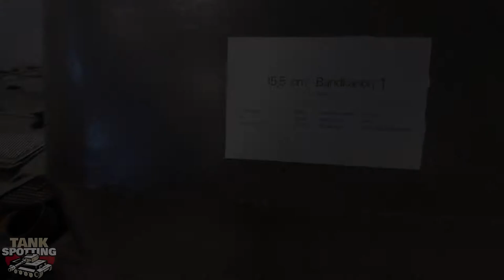Artillerikanonvagn akv 151 - Swedish Cold War Self-Propelled Gun Prototype Walkaround - Arsenalen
Artillerikanonvagn (akv) 151 - Swedish self-propelled gun prototype walkaround at Arsenalen, Swedish armour museum.

Tankspotting (TV) is dedicated for the heavy metal battlefield.

Video/editing: Jukka O. Kauppinen

Artillerikanonvagn (akv) 151 - Bandkanon Prototype
Swedish self-propelled gun prototype

The Artillerikanonvagn 151 (Akv 151) was a Swedish prototype of self-propelled gun, made in 1960 (vehicle was armed in autoloaded 155mm French gun based on the EMIL prototype chassis). A memo (dated 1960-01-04) discussed series production of the AKV 151 SPG (aka. KV 155, the bkan 1 prototype) and some of the project history.
Bofors in March and December of 1952 respectively, describe the plans for developing a working prototype of the 15 cm self-propelled artillery piece that was originally proposed in 1949, variously called 15 cm kv fm/49, akv 1949 and VK 152 S 49 (the latter being the internal Bofors designation). Initially, three alternatives for the track assembly and drive train were proposed: one using the existing drive train from the strv m/42 (Volvo A8B engine uprated to 450 HP and VL 420 gearbox), one a purely experimental project based on a Sherman’s gearbox and drive train, and one possible “merge” with the drive train and gearbox of a future tank being developed by KAFT (which is obviously project EMIL, but it was very much a paper project at this point).
Since the original suggestion in the second quarter of 1949, eleven years had passed and series production had not yet started. A number of reasons for this were mentioned (lack of engineers, changes in the specification, doubts whether the project is viable at all). The conclution was that because of the changes in the specification and the fact that the current prototype is based on a chassis (the Krv) that is not likely to be mass produced, the vehicle (and its chassis in particular) will need to be reworked before it can enter series production.
It would be desirable to reduce the weight of the vehicle; the prototype weighed 45 metric tons but according to a 1958 report Swedish AFV’s should weigh no more than 37 metric tons, and if possible weigh less than 25 tons. Someone who read the memo probably doubts that this is possible (and they would be right, because the series production version turned out to weigh 52 metric tons in the end).
Finally, four alternatives were presented; two conventional and two using the suspension to help with gun elevation. The weight for all four alternatives is claimed to be less than 37 tons, which seems like a pipe dream in retrospect.

About Arsenalen:
The Swedish Tank Museum – Showing the military vehicle development, as well as the military history of Sweden, from the early 20th century until today. The museum also includes a very special exhibition of tin figures, as well as a soldier’s croft dating back to the 17th century, where an accompanying exhibition tells you about a bygone era.
The museum was inaugurated June 17, 2011 and is open year round. Run by a private foundation – Foundation Södermanland Military History collections. The vehicles belong to the Swedish Government – the Swedish National Museums of Military History. The vehicles were previously located to the Tank Museum in Axvall and Military Vehicle Museum in Malmköping. The collection includes about 350 vehicles, of which about 75 are on display in the museum. Some parts of the exhibition changes each year.
Beside the museum there is an original soldiers croft from late 19th century with an accompanying exhibition, The Soldier and the Croft. An exhibition about the history of the local Regiment (Södermanland regiment) tell the story from 14thcentury until 2005 when the regiment was closed. The figure museum is a private collection which previously existed as a museum in Hjortnäs in Dalarna.